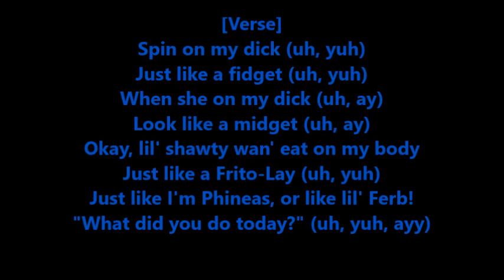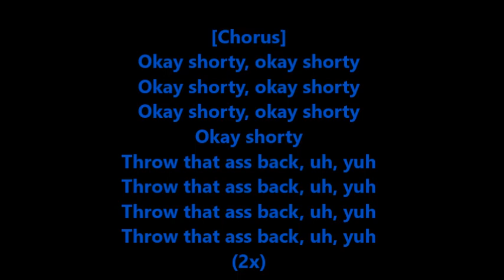Xxxtentacion - Ok shorty (Lyrics)